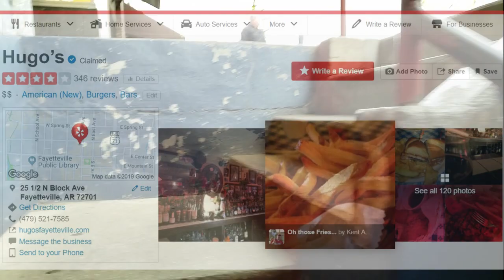Mom's Christmas Day Gift 2019